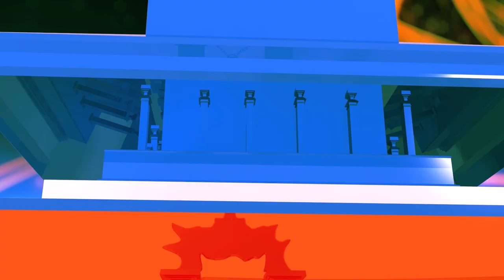केटि जिस्काउदा राम धुलाईNepali Teli Film Numbari episoode 46 2078/2021||Binayak Tamang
Actors :

Binayak Tamang
Sarda Giri
Rajendra Giri
Sanjaya Tamang
Hari Parasad Ghimire
KumarNiraula
Bina Lama
Budda Lama
Chandu Gurung
KalpanaTamang
Sanjaya Rumba
Dipa Tamang
lal Bahadur Rumba
Sikschha Rumba
Sita Rijal

Dipika/Dipesh

Singer/Music
Pratik Moktan

Post Production
Kalidevi Media House

 co-producer
chitra kumar niraula

Ast.Director
chhewang lama

Director/producer
Binayak Tamang

License)